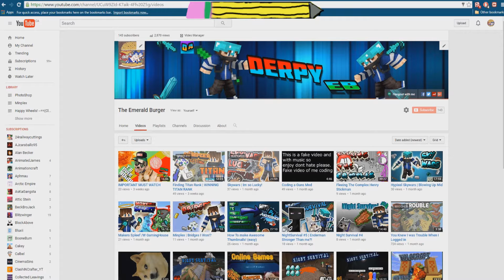Im Back....... NOT!